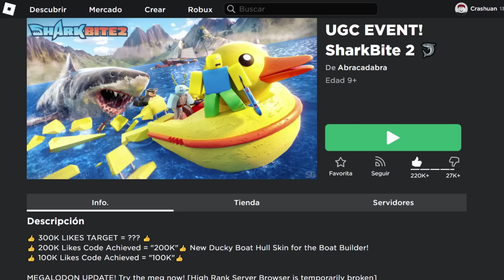[LIMITED] CONSIGUE 3 COLLARES DE SHARKBITE GRATIS en ROBLOX 🦈